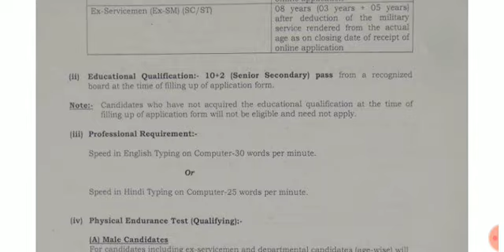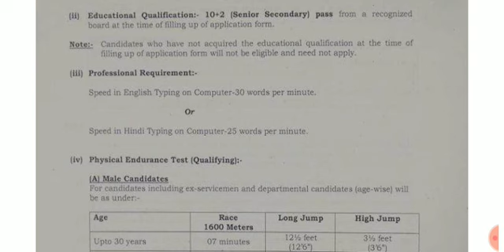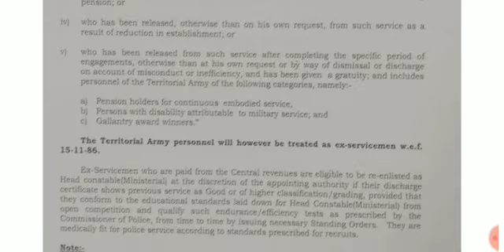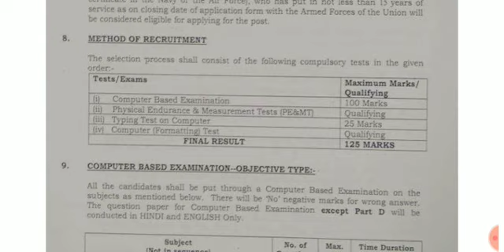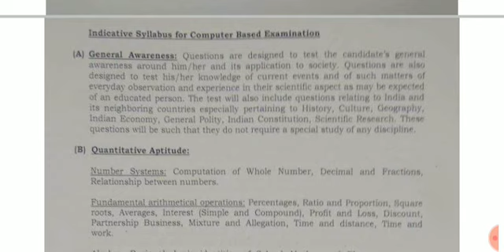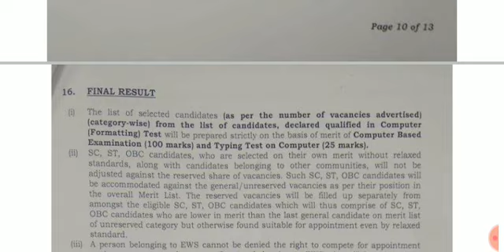Delhi Police New Bhari Jaldi Dekhe दिल्ली पुलिस की नई भर्ती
दिल्ली पुलिस में नई भर्ती आई है
पूरी जानकारी के लिए वीडियो देखें
link for pdf adverisment